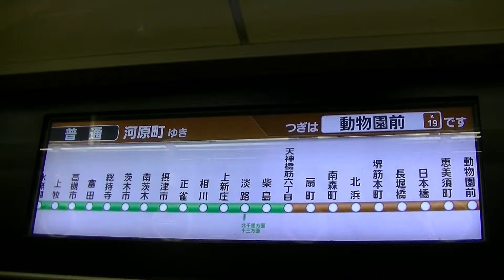[阪急電車] 阪急一長い、普通・河原町のスクロール 天下茶屋→河原町(漢字のみ)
阪急で一番長い普通電車の車内モニタのスクロールです。